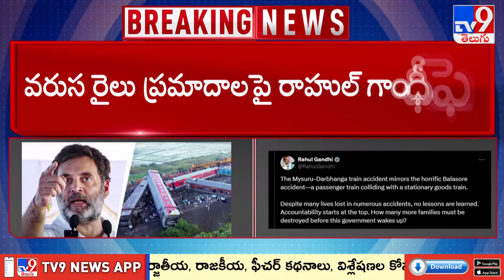ఇన్ని ప్రమాదాలు జరుగుతున్నా పాఠాలు నేర్చుకోరా..? : Rahul Gandhi - TV9